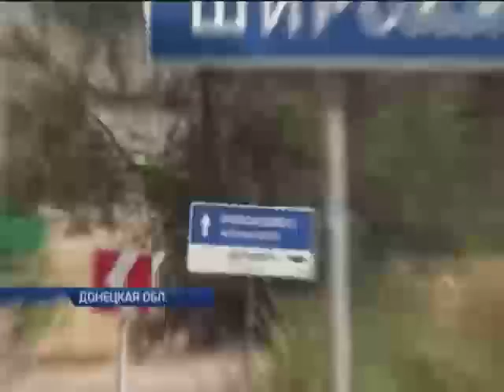Волонтеру Ирине Бойко в плену у террористов отрезали палец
Старшее поколение, наверное, помнит, как после войны в Афганистане возвращались солдаты и офицеры.

И они долго не могли привыкнуть к мирной жизни. Сейчас - похожая ситуация.

Только вот вписаться в обычную жизнь тяжело не только тем, кто в погонах.

Дети, беженцы, родители погибших - список можно продолжать долго. Корреспондент Елена Механик расскажет о поствоенном синдроме.